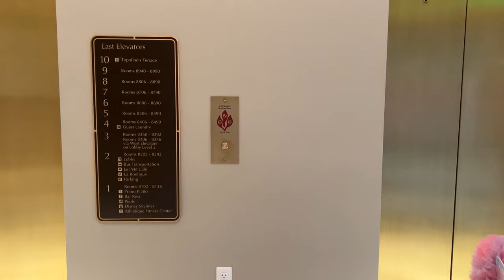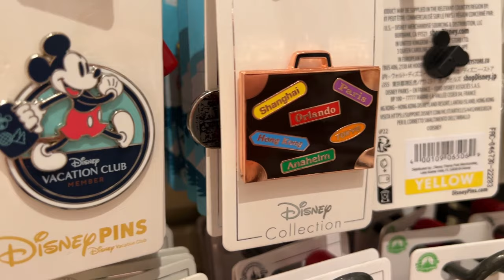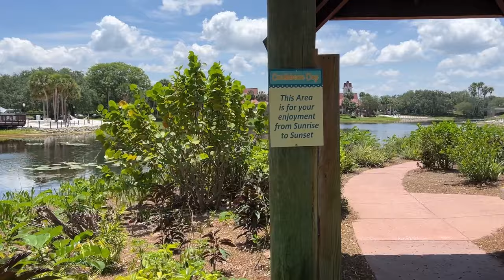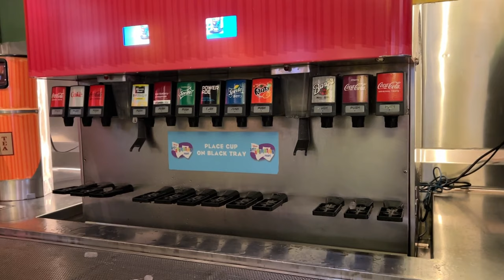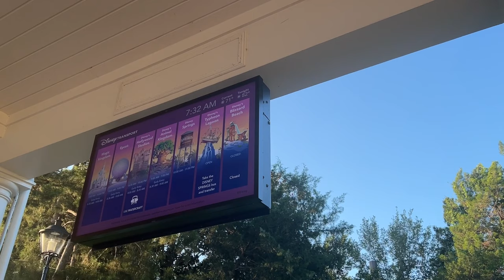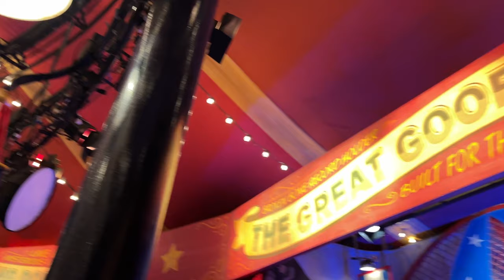WALT DISNEY WORLD DAYS 8&9 - TOPOLINO’S TERRACE, CRYSTAL PALACE BREAKFAST & ROUNDUP RODEO BBQ DINNER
This vlog is a jam-packed with so much character excitement & WDW fun! We take you to Topolino’s Terrace for a star-studded character breakfast (which was AMAZING) and we have a look around the stunning Riviera Resort. We then walk to Caribbean Beach Resort for a quick walk around a section on the resort. We get back on the skyliner to Art of Animation where we take a little tour around this resort. The following day we head to Magic Kingdom for a very special Crystal Palace Breakfast & enjoy some great attractions including TRON!! We head to Hollywood Studios later that afternoon, enjoy a couple of attractions before heading to Roundup Rodeo BBQ for a feast!

Timestamps:

0:00 : Intro walking to the skyliner
01:35 : Boarding the Skyliner (Epcot)
03:35 : Getting off the Skyliner at Riviera
05:11 : Walking through Riviera Resort
06:30 : Waiting for our reservation at Topolino’s Terrace
07:04 : Breakfast at Topolino ‘s Terrace
12:29 : Topolinos Terrace views
15:44 : Walking to Caribbean Beach Resort
21:28 : Skyliner to Art of Animation
28:14 : Ice cream from Beaches & Cream (Yacht & Beach Club)
28:20 : Good Morning from the Yacht Club bus stop!
29:51 : Magic Kingdom Mainstreet
30:42 : Crystal Palace Character Breakfast
35:35 : TRON Virtual Queue
37:17 : People Mover
39:55 : Riding TRON
41:29 : Meet & Greet with Daisy, Minnie, Goofy & Donald
45:40 : Riding Big Thunder Mountain
47:08 : Hollywood Studios
48:12 : Grasshoppers at Hollywood Studios
48:30 : Smugglers Run (Star Wars)
50:06 : Roundup Rodeo BBQ
56:26 : Thank you for watching!

Handle: Christina.Hallworth